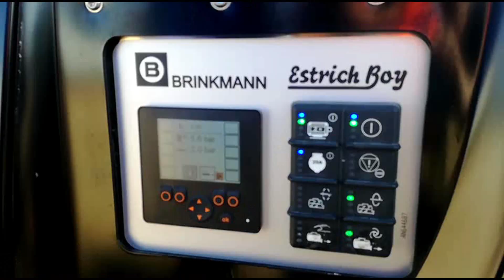Brinkmann: Electric screed conveyor EstrichBoy EC350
The EstrichBoy EC 350 - famous electrical pneumatic conveyor from Brinkmann, a brand of Putzmeister.